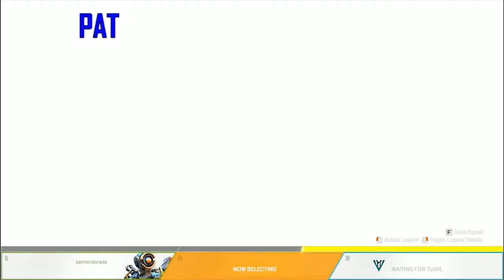DROPPING DEAD | Let's Play Apex Legends: 3-Man - Part 10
Pat, Jolo, and Cholo continue to drop and die on their quest to become Apex Champions. Hopefully they manage to make a few baddies drop dead as well.

Apex Legends is Respawn's take on the Battle Royale formula. Set in the Titanfall universe, the game pits 20 three-man teams against each other on a map called King's Canyon. Much like other battle royale games, players must scour the map and pick up weapons, upgrades, armour, and ammo. There is also a closing ring mechanic which reduces the playable area until all combatants are near each other. Unlike other battle royale games, Apex Legends has players choosing from a pool of Legends, each with their own unique abilities ranging from calling in carpet bombings to granting them vision of the enemy.